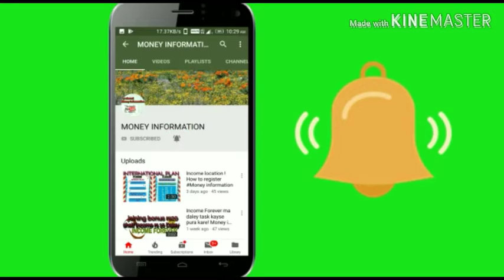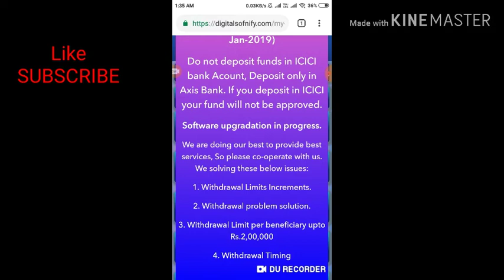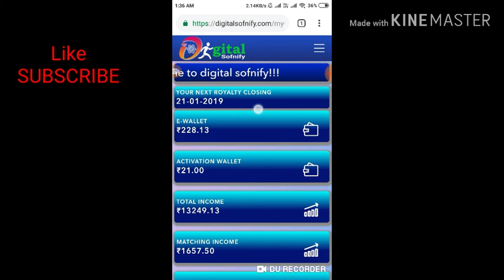WITHDRAW REQUESTED Problem RELATED NEW UPDATED-DIGITAL SOFNIFY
Dosto agr aapko withdrawa Requested me hai to no.per Call Kar ke aap APNA pasia wapas pa skte hai Call time 10 am to 5 pm ye no . only withdrawa related k liye hai 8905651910